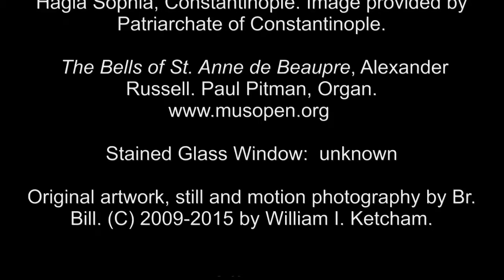22 Jul 2015 Mary Magdeline